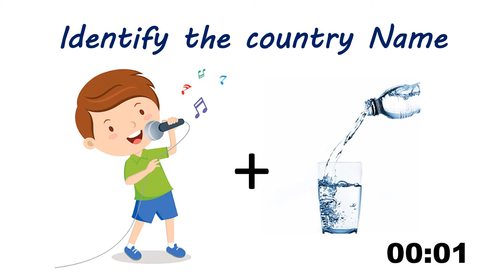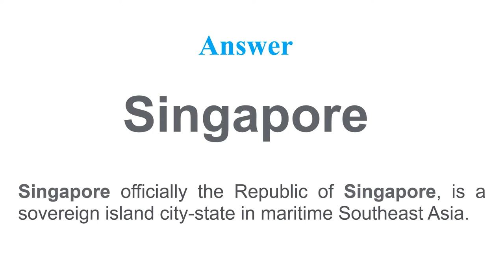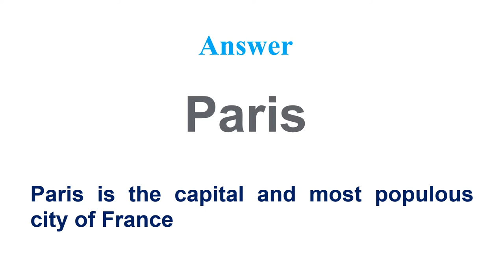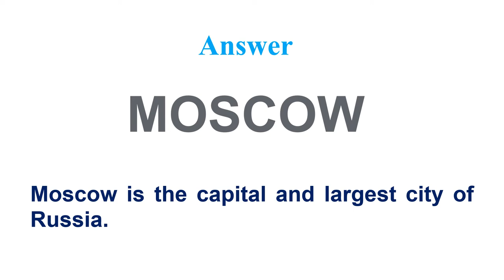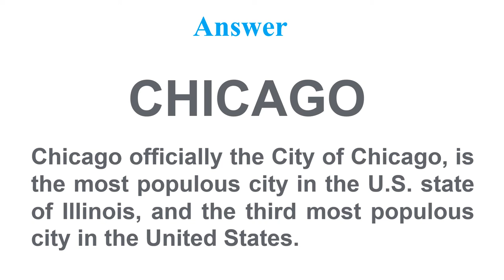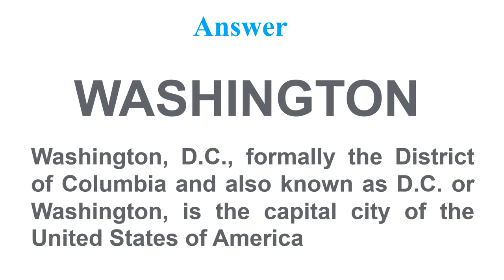Fun Activity 23 | Identify the city name | Identify the country name | Picture Puzzle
Identify the city name
Identify the country name
Picture Puzzle
guess the name of the city
guess the name of the country
picture puzzles
picture puzzles with answers
emoji puzzle

Identify the country and city name using the given pictures in 30 seconds.